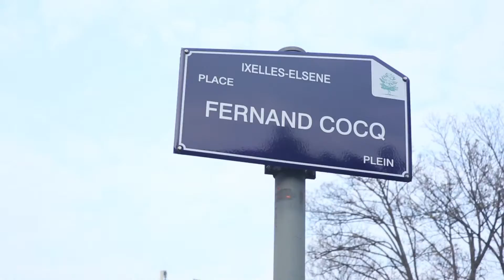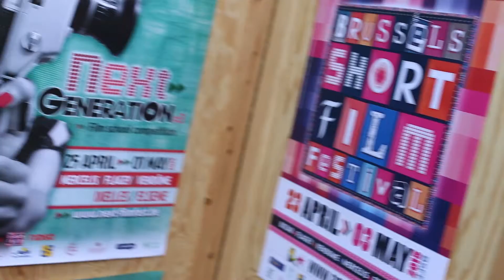Brussels Short Film Festival 2015